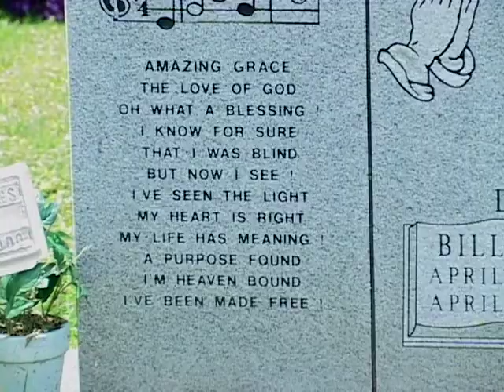Amazing Grace Oh What a Blessing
Scott Mullins talks about a song his father wrote in the coal mines.